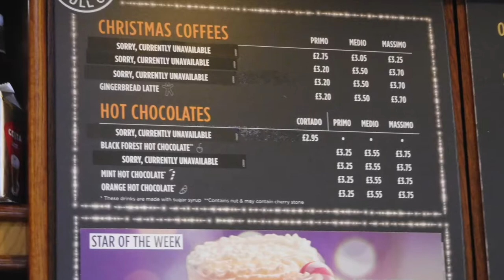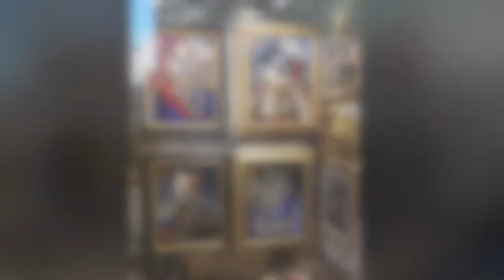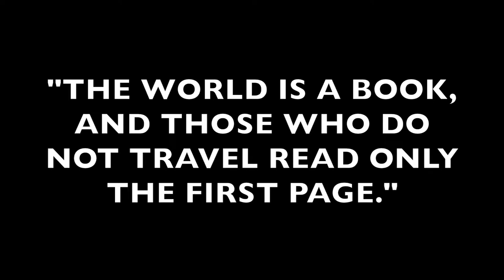Rome, Paris, London, Venice Trip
Europe 2017 - Rome, Paris, London, and Venice